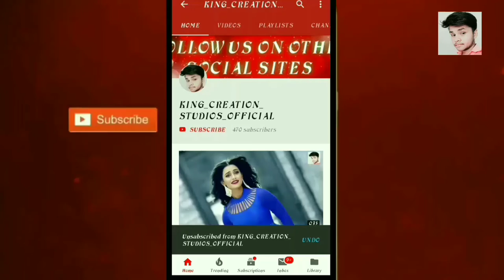💖💖New Love Whatsapp Status Video 2018💖💖